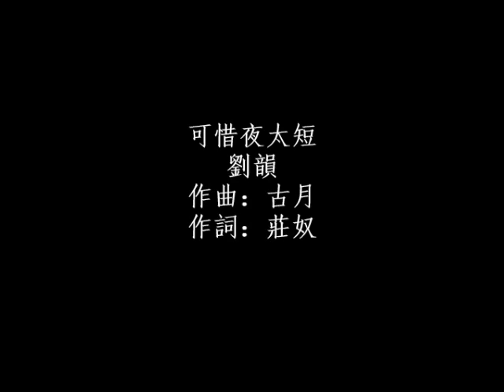可惜夜太短 - 劉韻 Liu Yun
可惜夜太短 - 劉韻 .
百代唱片 S-CPAX-362 .
作曲：古月  .作詞：莊奴 .
我的情像那花開放，我的心像那火樣燙。
別再流浪，別再流浪，快回到我的身旁。
守空房滋味太難嘗，有人要偷進我心房。
啊，誰教我難忘夢兒甜，人兒香哎。
夢兒甜可惜夜太短，人兒香可惜不成雙。
莫非教我，學王寶川，
十八載虛度春光，虛度春光。